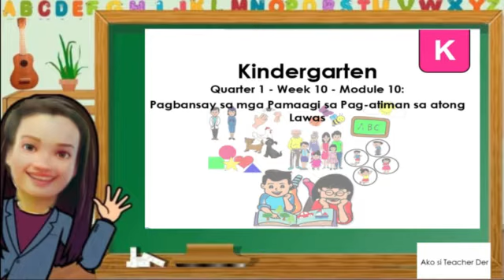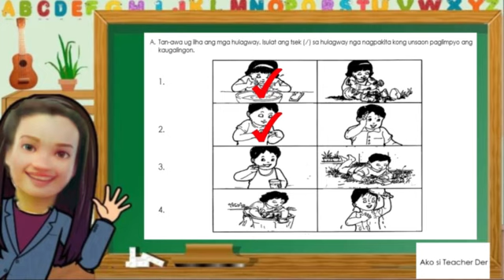(MELC Based)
Thank you DepEd